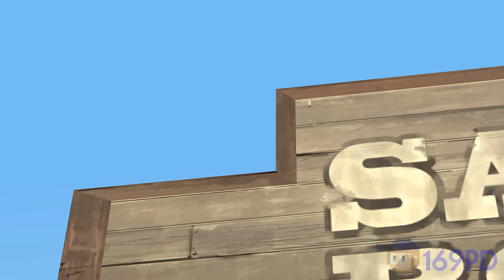derogatory_team_banter_other_teams_with_pootis_filled_remarks.169pd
After a couple of months of working, it's complete. There are a few parts where I got lazy, and some parts with missing frames, but the important thing is that it's complete. Oh, and all the visuals are based on what I saw when listening to the audio.

Spyro 2: Ripto's Rage/Gateway to Glimmer - Icy Speedway
Heroes of Might and Magic III - Dungeon
Crash Twinsanity - Henchmania
Action 52 - Cheetahmen
Chrono Trigger - corridors of Time
Super Mario 64 - Inside The Castle Walls
Banjo Kazooie - Rusty Bucket Bay
Georges Bizet - Les Toreadors
Donkey Kong 64 - Puzzle in the Caves
Crash Bash - Pogo Padlock
Kingdom Hearts II - Rowdy Rumble